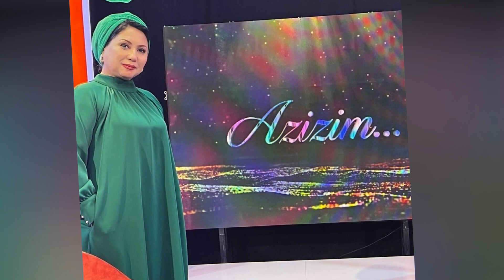Азизимдаги Умида Усмонова Эри оиласи фарзандлари набиралари уйи хаёти ёшлиги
Азизимдаги Умида Усмонова Эри оиласи фарзандлари набиралари уйи хаёти ёшлиги азизим курсатув азизим курсатуви охирги сони умида усманова психолог умида усмонова умида усмонова журналист умида усмонова журналист биография